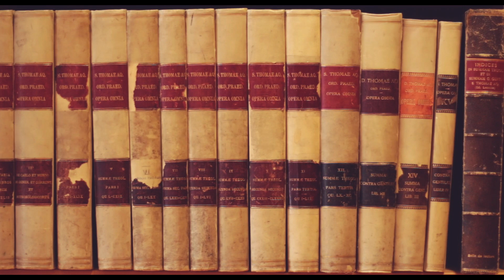Fr Legge #8: Does the Holy Spirit work apart from Christ? (I, 43)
*SUMMA THEOLOGIAE I, 43, 7 and 5